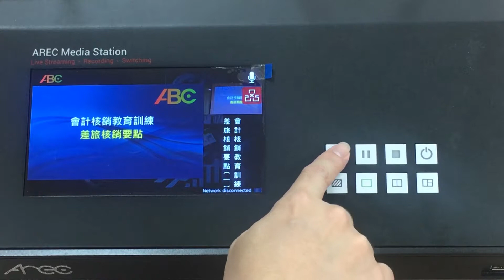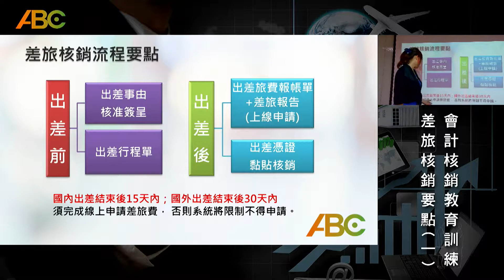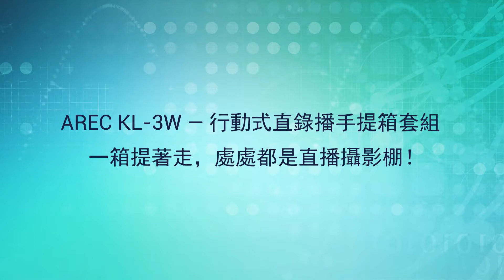AREC KL-3W直錄播手提箱套組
「AREC KL-3W行動式直錄播手提箱套組」，是一套攜帶方便、架設超迅速的直播錄影設備。一場多畫面直播活動或課程錄影所需要的設備，可全部裝在一只手提箱內。當講師或使用者到達活動現場，打開手提箱，只要將設備接電就定位，攝影機與麥克風透過無線傳輸不需現場拉線，立即就能進行一場專業且精彩的多訊源網路直播活動或課程錄影服務！